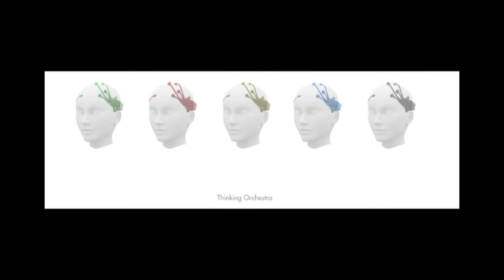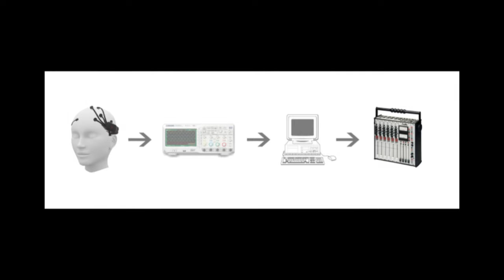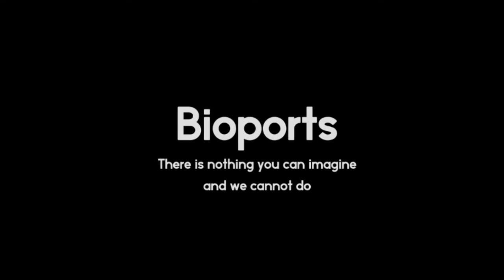Tomek Wódkiewicz; PechaKucha Night Bratislava vol. 33, Visegrad Edition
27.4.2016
A4 – priestor súčasnej kultúry

Hudobník, konštruktér a tvorca, ktorý založil štúdio Bioporty.pl, zamerané na výrobu interaktívnych umeleckých robotov. Tie sú vytvárané ako komerčné i nekomerčné umelecké objekty s cieľom čo najjednoduchšieho prepojenia mechaniky s ľudským telom. Prístroje Tomaszove štúdio vytvorilo napríklad pre festivaly Opener, Woodstock či pre organizáciu Greenpeace.

Ak chcete byť informovaní o novinkách a ďalších vydaniach prihláste sa do nášho Newslettra tu: